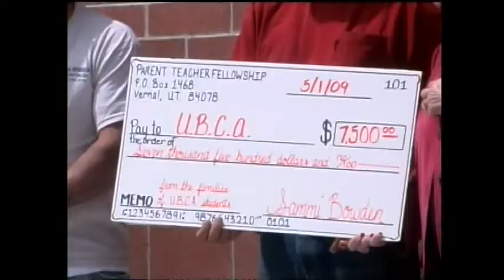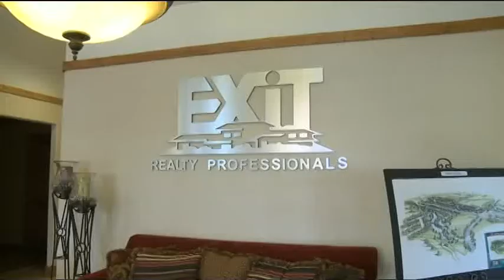Basin Bulletin: week of September 7-13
Uintah Basin Christian Academy (UBCA) on its way building a new home; Dinamites at Exit Realty and Vernal Middle School; upcoming elections of Roosevelt officials.